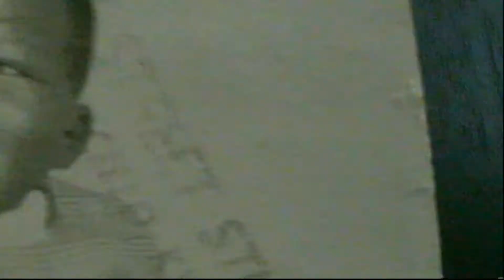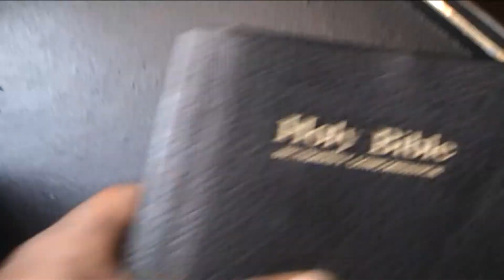I know i need to change.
A video about change and why it's good.